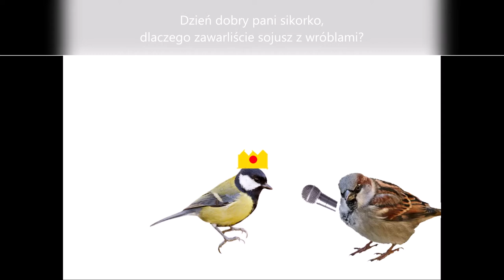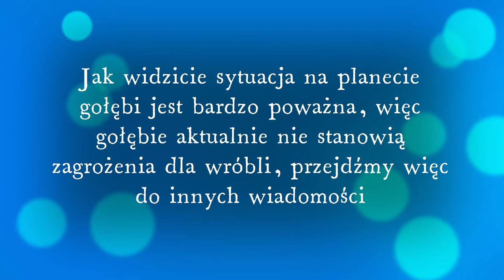Wróbel film 5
Część 5 wróbli